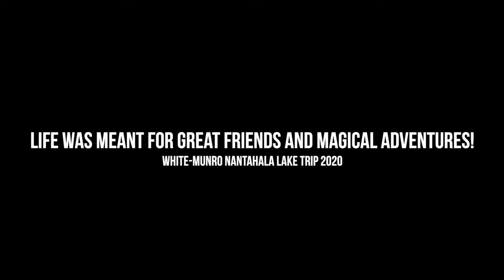COVID getaway to Nantahala Lake